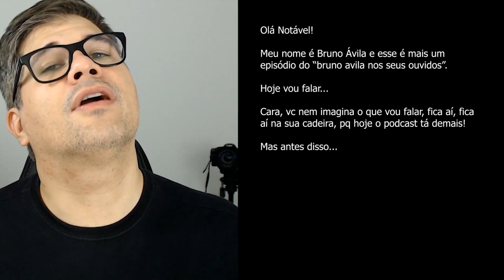Como Ler Sem Parecer Que Estou Lendo em Podcasts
Nesse vídeo ensino uma técnica para você escrever os seus roteiros de podcast e ler sem parecer que está lendo. Assim fica bem fácil de gravar ao mesmo tempo que fica agradável de ouvir. Vem comigo!